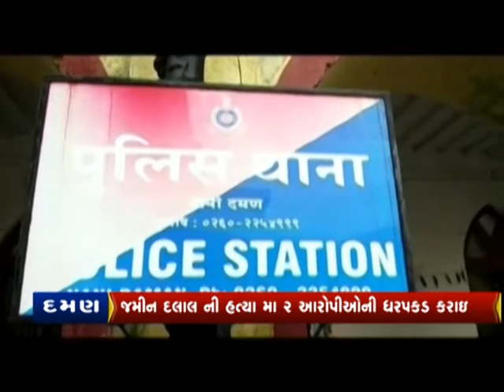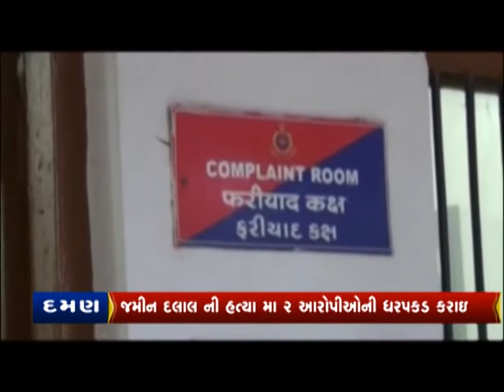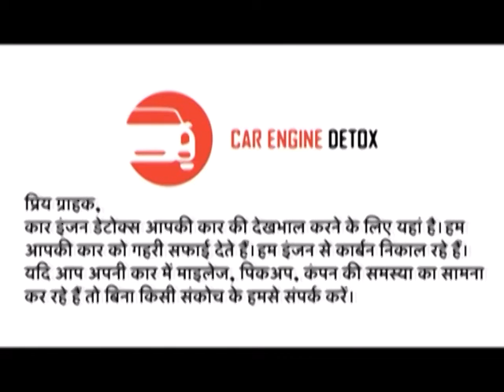CITYNEWS | 24 SEP 2020